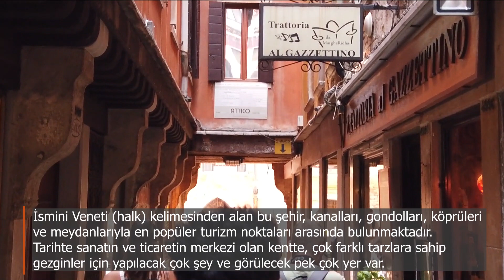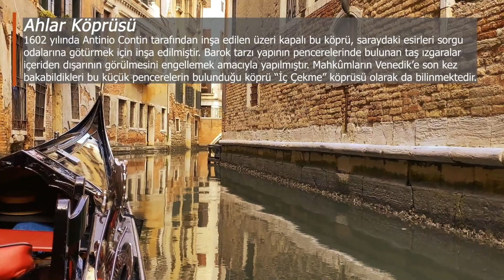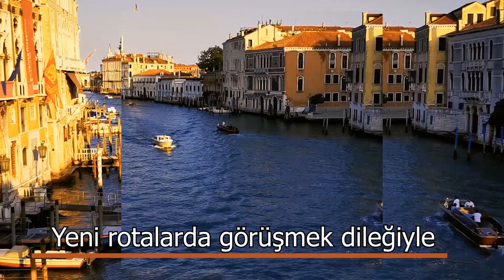VENEDİK | Aşıklar Şehri | (Vlog #1)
Venedik, kuzeydoğu İtalya'da birbirinden kanallarla ayrılmış ve köprülerle bağlanan 118 adanın üzerine kuruludur. Şehir, kıyı şeridi boyunca uzanan Venedik Lagünü'nde, Po ve Piave nehirlerinin deltaları arasına kuruludur. Venedik doğal güzelliği, mimarisi ve sanat eserleri ile ün yapmıştır. Bu şehir bütünüyle, deniz kulağı da dahil, Dünya Mirasları listesindedir.